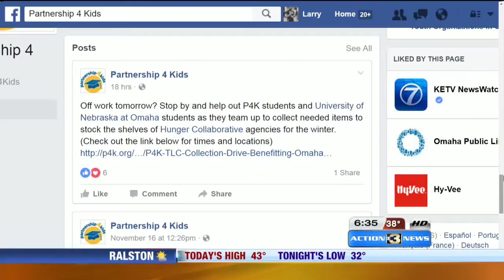Students fight against hunger during holidays